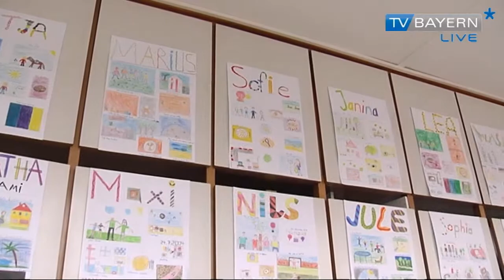Kameraueberwachung des Schiller-Gymnasiums in Hof